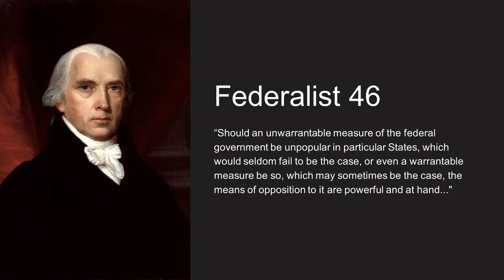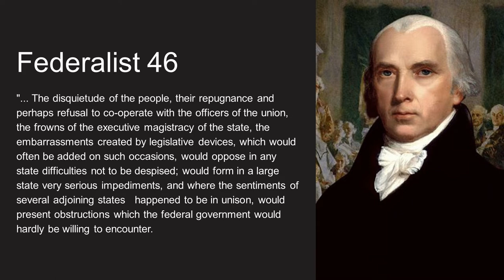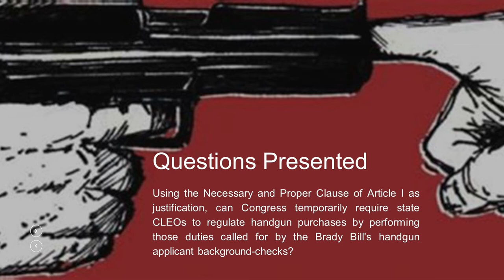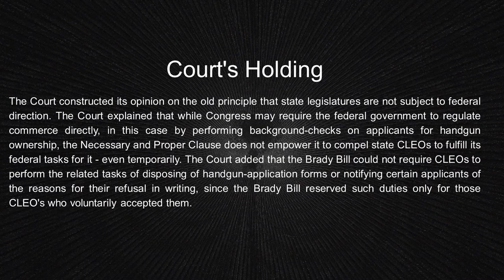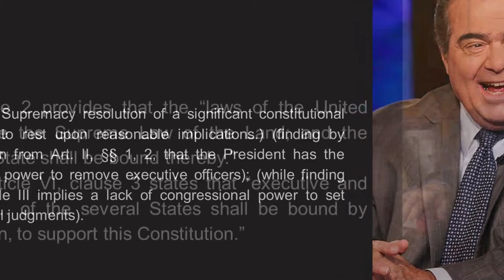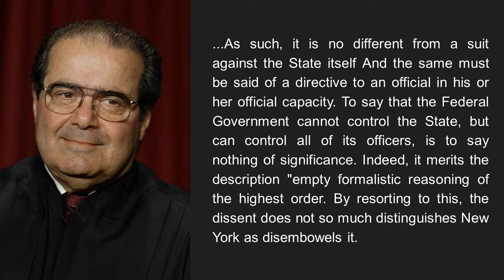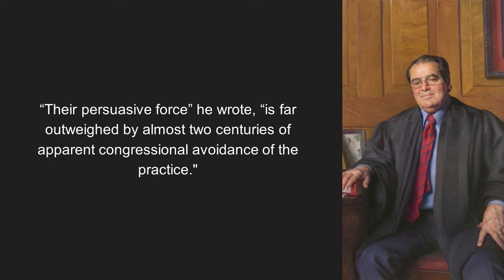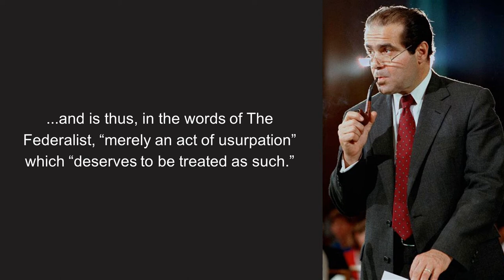Printz v. United States - Today In Supreme Court History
Our latest installment in today in Supreme Court history looks at the landmark case of Printz v. United States. The Brady Handgun Violence Prevention Act (Brady Bill) required "local chief law enforcement officers" (CLEOs) to perform background-checks on prospective handgun purchasers, until such time as the Attorney General establishes a federal system for this purpose. County sheriffs Jay Printz and Richard Mack, separately challenged the constitutionality of this interim provision of the Brady Bill on behalf of CLEOs in Montana and Arizona respectively.

Follow & Support

Legalese is a podcast that discusses all things constitutional law as well as current events in politics and other areas of law.